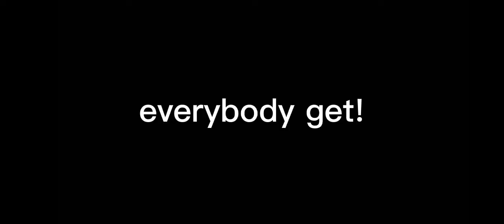dumb meme(read description)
⚠️blood and flash also this is very terrible